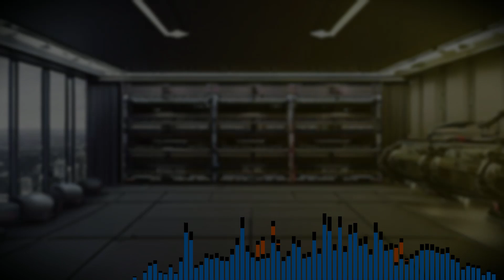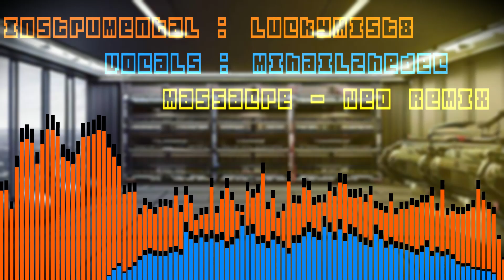MASSACRE - NEO REMIX (Unofficial) [Collab With @MihailZhedec23]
Ta-Da 🎉
Again, No Art Unfortunately :|

Instrumental Remix Made By Me With FL Studio
New Chromatic Scales Of Both Patrick Phases And Millie By Me
Vocal Remix Written By @MihailZhedec23 With FL Studio
Video Edited With FL Studio

Both "Background" Images Are AI Generated With Microsoft Bing's Image Creator

The Idea:
Set In The Future
Gold/Yellow Lighting
Patrick Is Like A Crime Boss, Wearing A Breathing Mask
Millie Is A Secret Agent, Trying To Stop His Evil Plan Or Whatever
At The Phase Transition, Millie Shoots Off Patrick's Mask, Revealing His Horribly Disfigured Face
He Screams In Anger, And Jumps At Millie
Landing Them Both In An Elevator
Since His Mask Is Broke, He Knows He Wont Last Long
So He Breaks The Elevator, Sending It Into Free Fall, In An Attempt To End Them Both

Then Maybe I Come To Save The Day Idk Lol

Again, I Just Can't Work On Art Anymore, A Lot Is Going On Irl So
I Hope You'll Enjoy The Remix Anyway 🤒